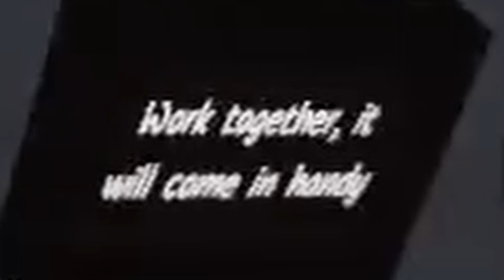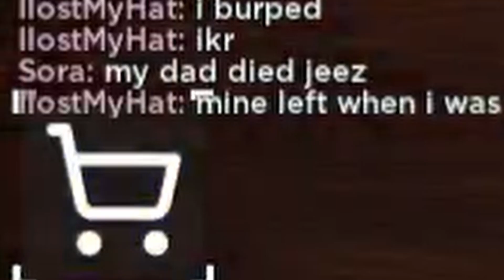Roblox Altitorture ruined our Lives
life long PTSD
DO NOT sub to @alfieeeeeeeee, i hate him